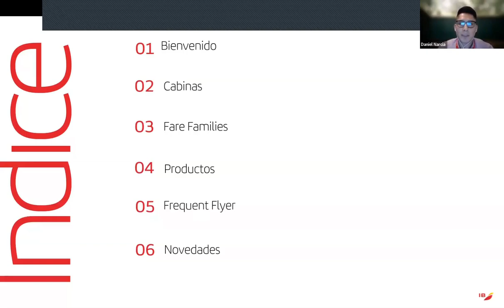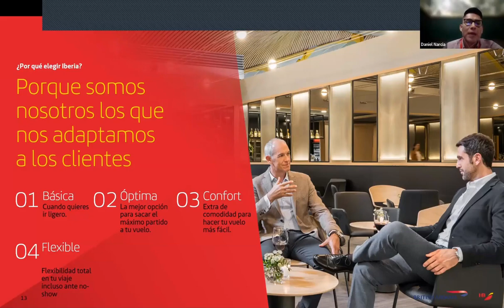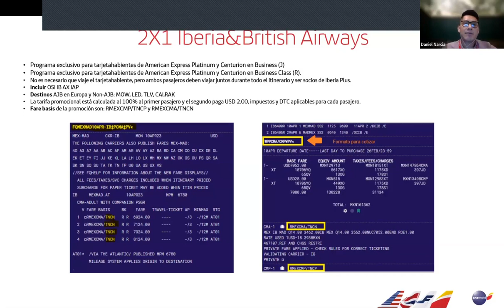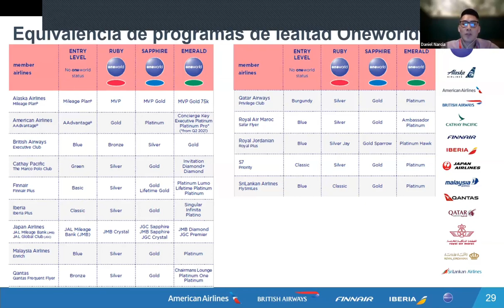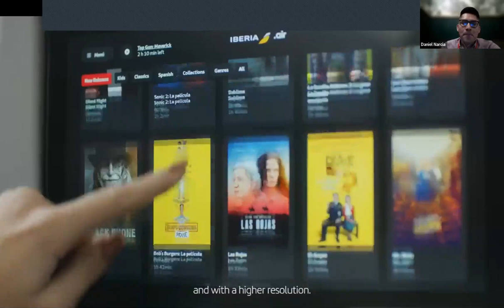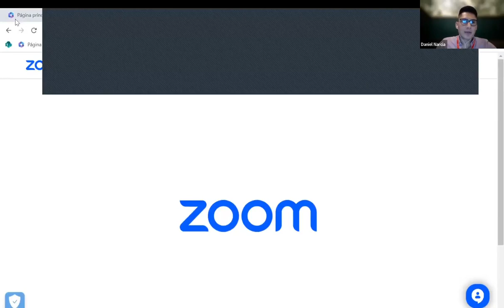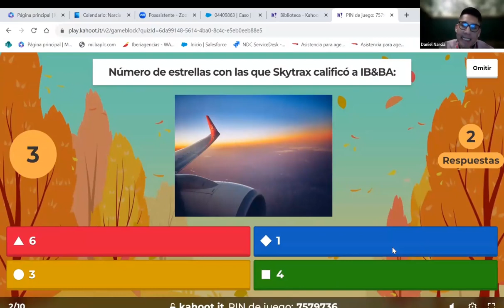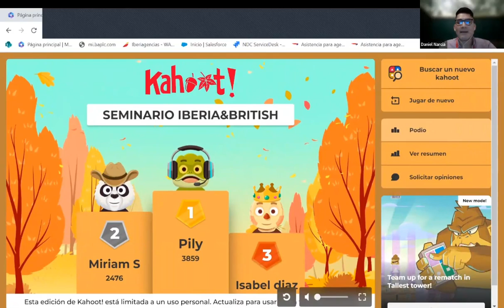Iberia y British Airways | Contravel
Descubre cómo estas icónicas aerolíneas unen fuerzas para ofrecer experiencias de viaje excepcionales.